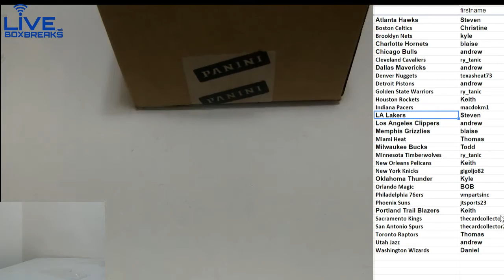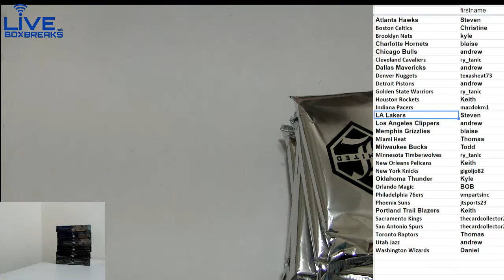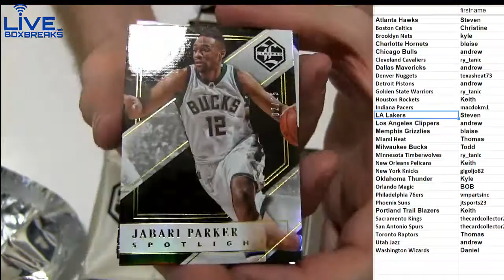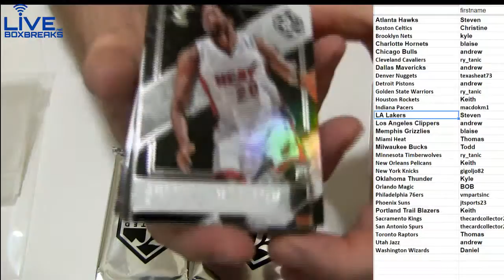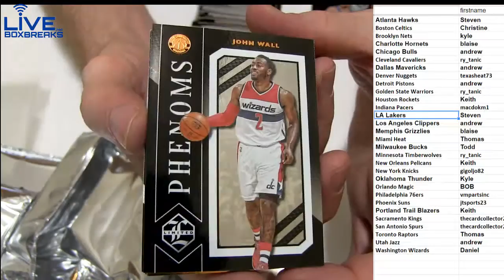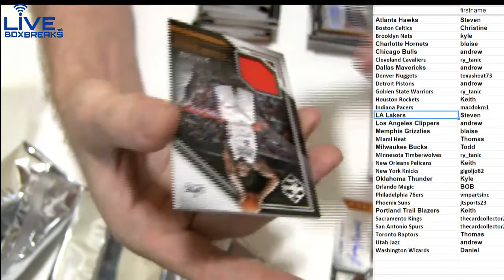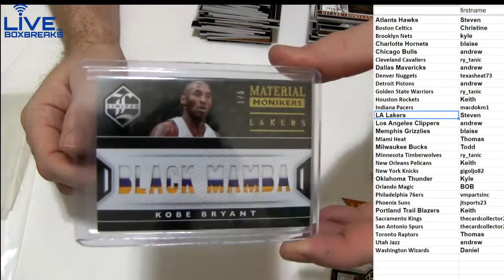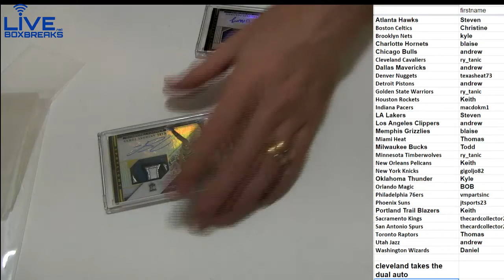2015 16 Limited Case Break LBB